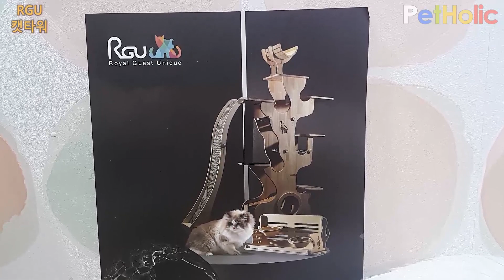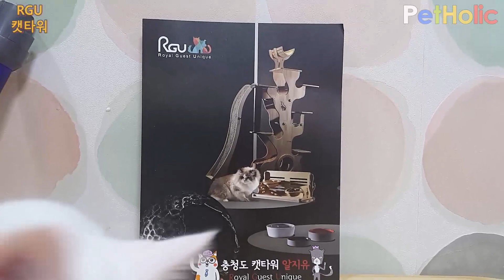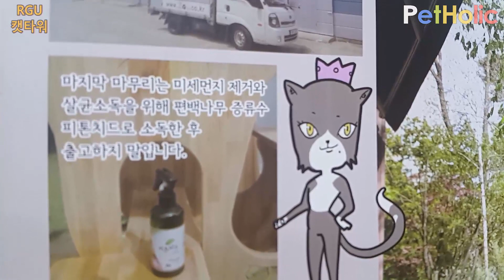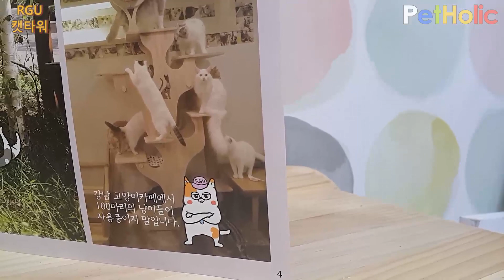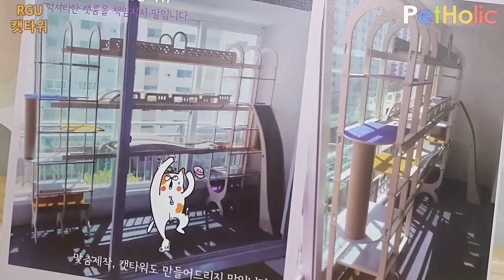[고양이 용품] RGU 캣타워 소개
펫 홀릭 - [고양이 용품] RGU 캣타워 소개